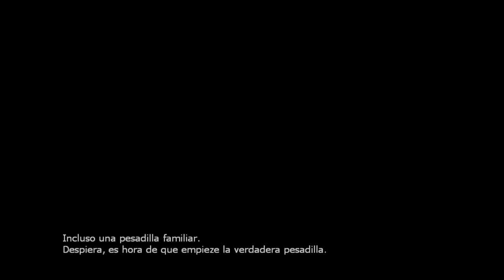Nightmare House 2 parte 2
Hola a todos voy a jugar a este juego lo subire por parte espero que os guste y no olviden dar  a like si os gusta y suscribirse a mi canal